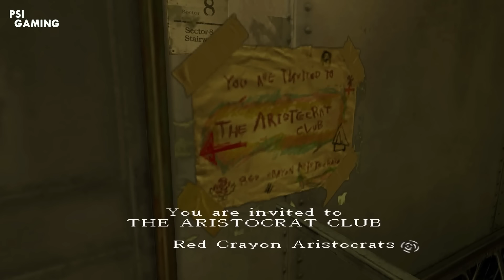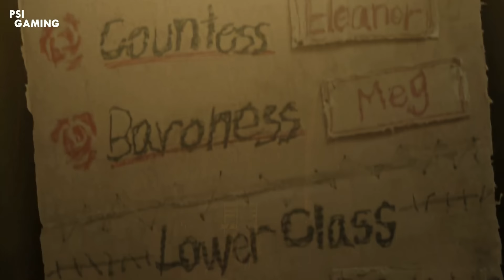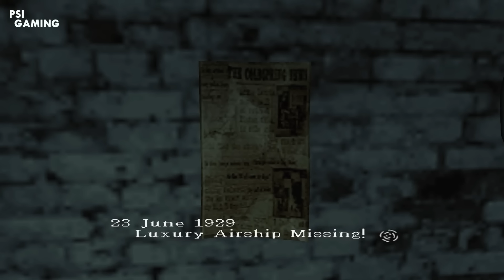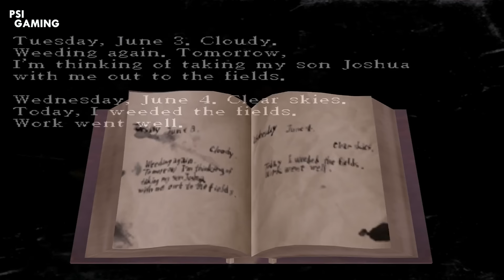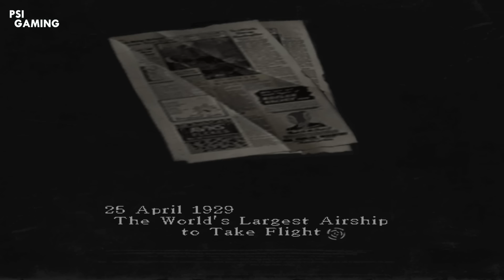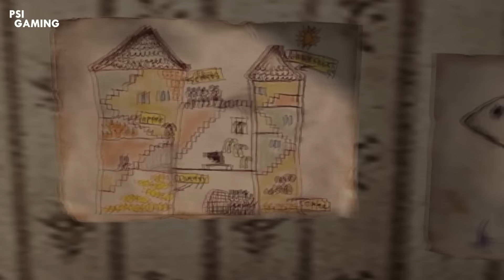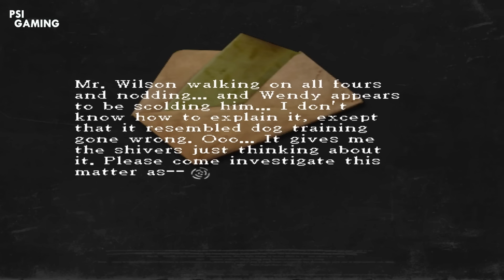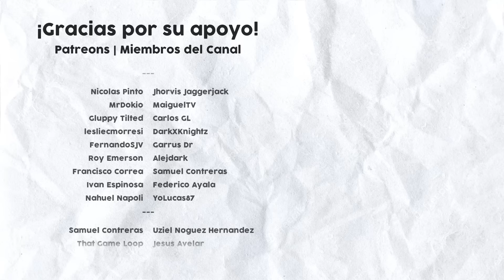Rule of Rose y la Psicología del Trauma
Rule of Rose es uno de los juegos más controversiales de todos los tiempos, pero también, uno que nos cuenta una hermosa y trágica historia sobre la infancia.

Normalmente catalogado como "incomprendido", este es un título sumamente profundo, y en este video, analizare cada uno de sus aspectos para descubrir si realmente, es tan sombrío como su reputación.

Música utilizada en este video:
• The Attic - Rule of Rose
• African Violet - Arden Forest
• Collective Spirit - Christophe Gorman
• Forest - Fran Bow
• Who We Are - Gavin Luke
• Therapy - Alice Madness Returns
• ES_Find a Way Back - Harper Rey
• Jealous - Rule of Rose
• Into the Divide - Trevor Kowalski
• Passing Clouds - Helmut Schenker
• Uncertain Changes - Yonder Dale
• Piano Etude - Rule of Rose

La historia completa de Rule of Rose | Rule of Rose explicado | La psicología de Rule of Rose | Análisis de Rule of Rose | Reseña Rule of Rose

Capítulos:
00:00 Introducción
03:10 Capítulo 1: Una Joven Desafortunada
26:15 Capítulo 2: La Historia Verdadera